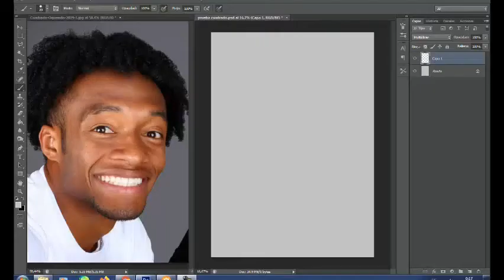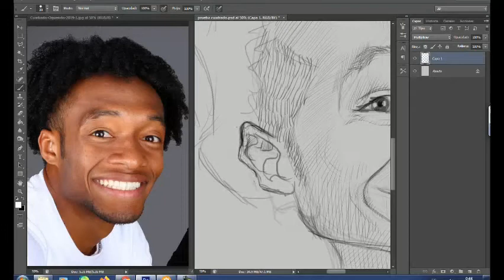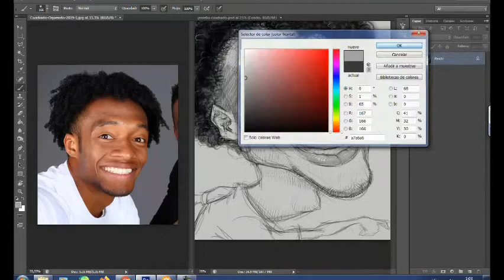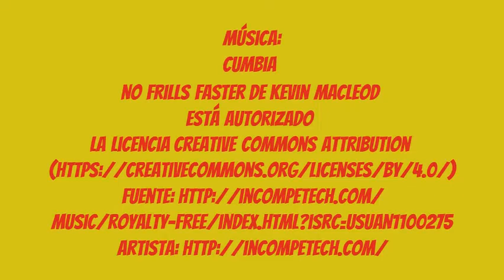Boceto digital caricatura Juan Guillermo Cuadrado (Selección Colombia-Juventus)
Para los que contestaron mi encuesta en instagram y para los fanáticos del fútbol... Aquí tienen a "Cuadradito".

 CAMILO A. TRIANA C.
CARICATURISTA E ILUSTRADOR
Colombia